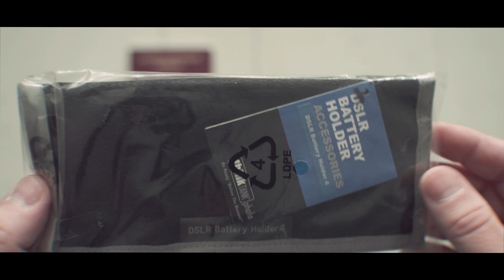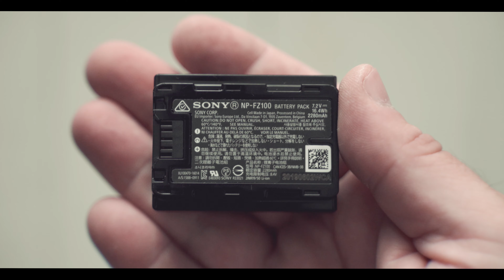CUM INCEPE SEZONUL DE FOTOGRAFIE DE NUNTA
Eu sunt Rareș Ion, transylvaniaweddingphotographer, si cred că prin ceea ce fac, pot îmbunătăți modul în care oamenii înțeleg, tratează și angajează fotografii.

Cele mai bune vitamine | proteine pe care le iau ZILNIC si batoanele care imi tin de foame atunci cand sunt "on the job"

Cea mai buna galerie prin care livrez fotografiile clientilor la rezolutii dferite, se poate vizualiza online oricand de pe orice dispozitiv, fac backup pentru fotografii
Cel mai bun client service daca vrei gazduire pentru site-ul tau la viteza SSD

LINK-URI AFILIATE

Unele dintre link-urile utilizate în descriere vă vor direcționa către siteuri de unde, in urma achizitiilor imi va reveni un mic comision care ajuta la sustinerea acestui canal, fără costuri suplimentare pentru dvs.

Dacă aveți o întrebare sau doriți să conversați prin chat, utilizați linkurile Instagram sau pe FB messenger, mulțumesc!

Iți mulțam tare pentru vizionare. Dacă crezi că poate ajuta pe cineva, fă bine și trimite-i link-ul.
Salutări de la Cluj!